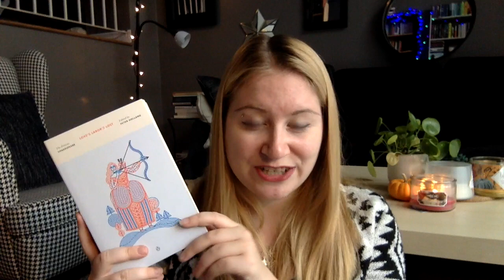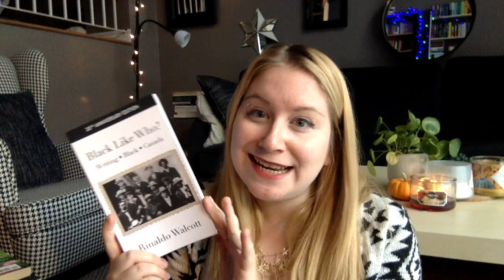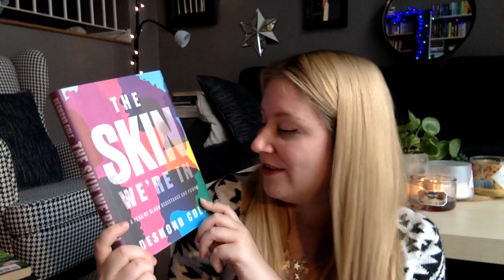Catch Up Wrap Up (Pt. 1)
Well, look who showed up again...

***Books Mentioned***

~~~Shakespeare!~~~
Henry VIII
King John
Love’s Labour’s Lost
Troilus and Cressida
The Sonnets
The Narrative Poems
Sonnet’s Shakespeare - Sonnet L’Abbé
Vinegar Girl - Anne Tyler

~~~Classics~~~
The Hunchback of Notre Dame - Victor Hugo (trans. Catherine Liu)
The Red and the Black - Stendhal (trans. Burton Raffel)
The Stranger - Albert Camus (trans. Matthew Ward)
A Laodicean - Thomas Hardy
Walden - Henry David Thoreau

~~~Women in Translation Month~~~
Flights - Olga Tokarczuk (trans. Jennifer Croft)
Hurricane Season - Fernanda Melchor (trans. Sophie Hughes)
Will and Testament - Vigdis Hjörth (trans. Charlotte Barsland)
Kamouraska - Anne Hébert (trans. Norman Shapiro)
Selected Poems - Sor Juana Inés de la Cruz (trans. Edith Grossman)

~~~Canadian Content~~~
Noopiming - Leanne Betasamosake Simpson
Rage of Dragons - Evan Winter
The Dodecahedron: Or A Frame for Frames - Paul Glennon
Frying Plantain - Zalinka Reid-Benta
Black Writers Matter - Ed. Whitney French
Black Live Who - Rinaldo Walcott
The Hanging of Angelique - Afua Cooper
The Skin We’re In - Desmond Cole

~~~Misc. Memoirs~~~
Wow, No Thank You - Samantha Irby
I Will Never See the World Again - Ahmet Altan (trans. Yasemin Congar)
Tomboy Survival Guide - Ivan Coyote